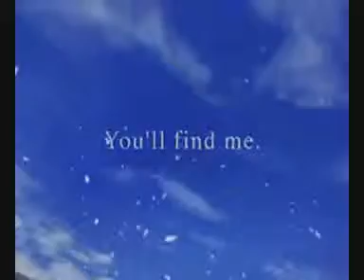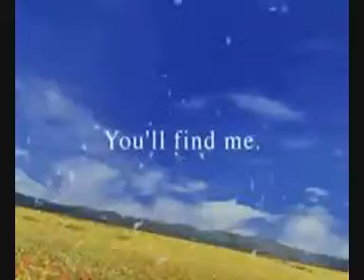"Promise"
"Allora lascia che mi avvicini a te
vicina come volevo essere
vicina abbastanza per me
da sentire il tuo cuore battere forte
e stare qui a sussurarti
quanto ho amato i tuoi tranquilli occhi su di me
ti eri mai accorto
che avevo i miei su di te.

Tesoro, dividi con me
il tuo amore se ne hai abbastanza
le tue lacrime se le stai trattenendo
o la sofferenza se si tratta di questo
come posso farti capire
che sono più del vestito e della voce
basta che tendi la mano verso di me e allora
saprai che non stai sognando.

Tesoro, così sei quì
con quello sguardo sul tuo viso
come se tu non fossi mai ferito
come se tu non fossi mai giù
sarà l'unica per te
che ti pizzica dolcemente ma di sicuro
Se ti acciglierai
saprà che non sei un sognatore".

-Eyes on Me- Italian translated lyrick -FF VIII OST -  Songed by Faye Wong